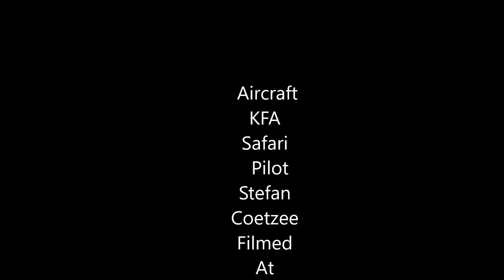Kit Planes for Africa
Founded in 1993, Kitplanes for Africa (KFA) commenced production of the Bushbaby aircraft, which quickly gained recognition as a reliable Bushplane in the Microlight and Light Sport Aircraft category. It soon became South Africa's top-selling light aircraft, with over 300 units sold. Even to this day, the Bushbaby remains in production, retaining its reputation as an affordable and capable bush plane.
In 2003, KFA introduced the Explorer, an upgraded version of the Bushbaby. The Explorer featured improvements in the tail area, as well as a larger engine capable of accommodating the 135hp KFA turbo engine. Due to its popularity, KFA introduced a third model in 2008 called the Safari, boasting a maximum takeoff weight of up to 750kg (Experimental) but limited to 600kg in the LSA (Light Sport Aircraft) category, powered by a Rotax 912 ULS engine. The total number of aircraft produced by KFA now exceeds 600.
KFA's headquarters is located at the Petit Airport (FARA) near Benoni, Johannesburg, South Africa. In 2018, the process of obtaining German type approval for the Bushbaby Explorer began. This aircraft fell under the new 600kg UL category in Germany, prompting the decision to involve the German DULV (Deutscher Ultraleichtflugverband), a local German Recreational Ultralight Association, as the certifying body.  During December 2019, the type certificate for the KFA Explorer UL-600 was issued, certifying the aircraft as a 600kg UL aircraft in Germany. These aircraft are now available as a factory build fly-away aircraft and many have been sold to Europe to date.
The Bushbaby Explorer also holds a South African Type Approval which means that the model is available as a factory build fly-away aircraft in South Africa and other countries.
All KFA models will be available in kit or fly-away form. Factory completed Safari aircraft will only be available from 2024 when all factory approvals will be in place. (depending on the country being exported too, every country has their own local rules with regards to accepting foreign production build UL aircraft) Kit delivery times vary according to factory work load but are currently at around 12 to 14 weeks.
The kits are easy to build and the average builder normally takes less than 700hr’s to complete a build from a standard non-quick build kit. Various quick-build options are available that significantly reduce build times.